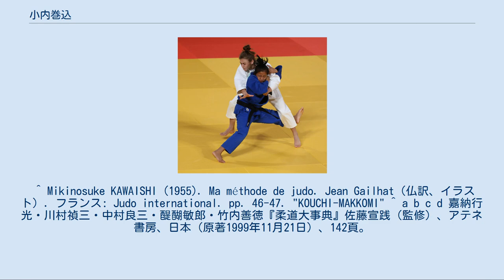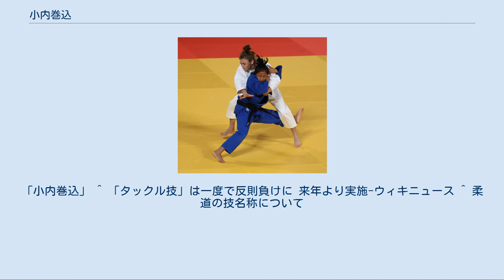小内巻込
2018年ブエノスアイレスユースオリンピックでの相手の腕を一本背負投のように抱えながらの小内巻込 小内巻込（こうちまきこみ）は、柔道の投げ技の横捨身技の一つである。
IJF略号KUM。
柔道川石メソッドでの読み方こうちまっこみ。
別名捨身小内（すてみこうち）、小内掛（こうちがけ）、小内落（こうちおとし）、抱小内刈（だきこうちがり）。
 相手に上体を密着し、小内刈のように脚の内側を相手の脚の内から深く絡ませながら自ら体を捨て倒れ込みながら相手を後ろに倒す技。
右組の場合、取は左手で受の右袖を引きつけながら右腋で受の右腿をはさみ、そのまま右脚で受の右脚を刈りながら、受の右袖と右脚を取の体に巻き付けるようにして倒れ込み、肩で相手を押し後方に倒す。
また、腋で相手の腿や脚を挟まない、手で相手の脚を掴まない場合もあり、相手の腕を一本背負投のように抱えながら行う場合もある。
 著名な試合では、リオデジャネイロオリンピック男子73 kg級決勝において、大野将平がルスタム・オルジョフに対して、この技で一本を取り、金メダルを獲得した。
 踏み込んだ際に、小外刈、小外掛、大外刈、大外落に比べると、遊びが出来てしまい、相手に反撃されやすい。
 2009年のルール改正で帯より下をつかむことが禁止されたため、脚を手で取る小内巻込は試合での使用が制限されることになった。
連続技、返し技として使うことはできたが、審判の判断が難しかった。
のちにこれらも禁止となった。
なお、講道館審判規定で行われる試合においては、制限はない。
「組み手_(柔道)脚掴みの禁止」も参照 かつて講道館では独立した技名と認められておらず、足技の小内刈に包含されていた。
しかしながら、多様化する技術への対応のために講道館技研究部で技名称の再検討を行った結果、2017年にこの技を正式に認めることになった。
 ^ Mikinosuke KAWAISHI (1955). Ma méthode de judo. Jean Gailhat（仏訳、イラスト）. フランス: Judo international. pp. 46-47. "KOUCHI-MAKKOMI" ^ a b c d 嘉納行光・川村禎三・中村良三・醍醐敏郎・竹内善徳『柔道大事典』佐藤宣践（監修）、アテネ書房、日本（原著1999年11月21日）、142頁。
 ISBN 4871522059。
「小内巻込」 ^ 「タックル技」は一度で反則負けに 来年より実施-ウィキニュース ^ 柔道の技名称について